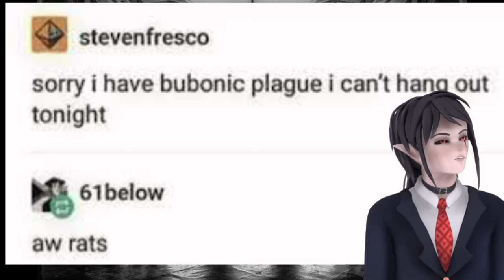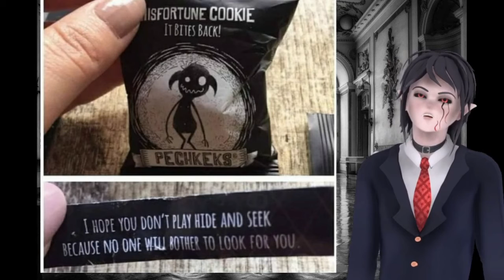MEMES THAT ARE TOO POWERFUL TO EXIST!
just being manic random memes